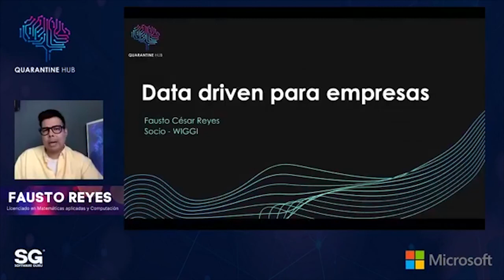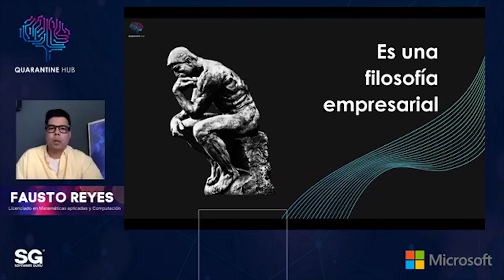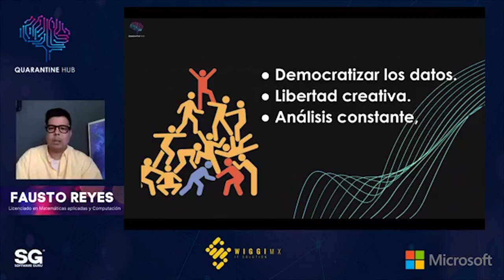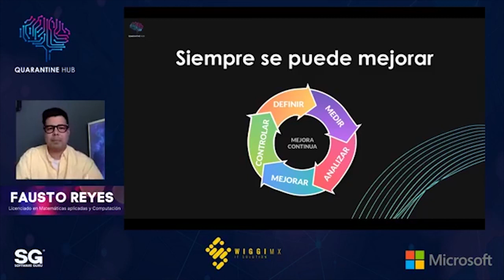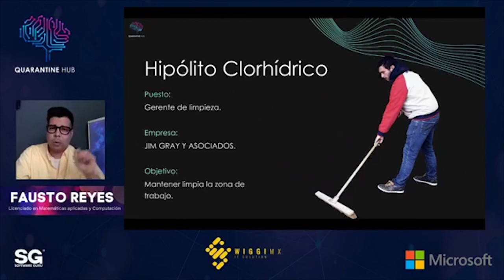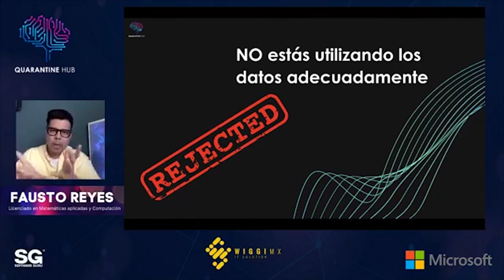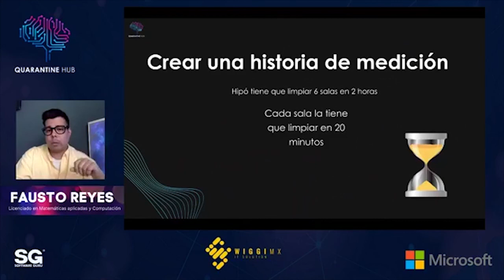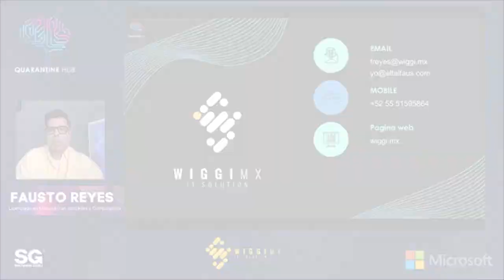ProgrammathonWeekend MX 20 - Enfoque Data Driven para empresas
Cuando una empresa emplea un enfoque “data-driven” (impulsado por datos), significa que toma decisiones estratégicas basadas en análisis de datos e interpretación.